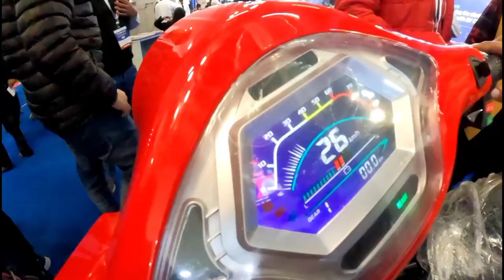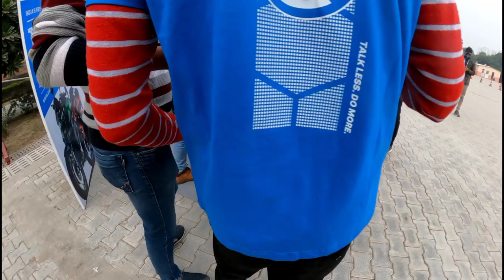2022 Best High Speed Electric Bike Show At EV Auto Expo |Upcoming Best Electric Bike In India Part 2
2022 Best High Speed Electric Bike Show At EV  Auto Expo |Upcoming Best Electric Bike In India !

2022 Best High Speed Electric Bike Show At EV  Auto Expo |Upcoming Best Electric Bike In India !
upcoming bike india
upcoming bikes india
upcoming bike india 2022
upcoming bikes india 2022
2022 upcoming bike
2022 upcoming bikes
2022 upcoming bike india
2022 upcoming bikes india
2022 upcoming bikes in india
2022 upcoming bike in india
2022 upcoming electric
2022 upcoming electric bike
2022 upcoming electric bikes
2022 upcoming electric bikes india
2022 upcoming electric bikes in india
2022 upcoming electric bike in india
electric
electric
electric
bike
bike
bike
electric bike
best upcoming electric bike
best upcoming electric bikes
best electric bike india
best electric bikes india
best electric bike in india
best electric sport bike
best electric sports bike
best electric sport bikes in india
best electric sport bike in india 2022
best high speed electric bike
best high speed electric bikes
best high speed electric bikes india
best high speed electric bike in india
best low price electric bike
best low budget electric bike
ola
ola s1
ola s1pro
ola s1 pro
ola electric